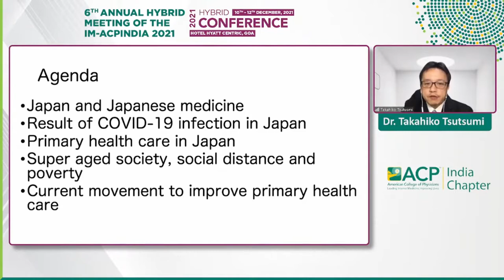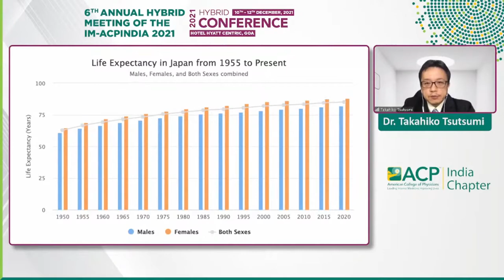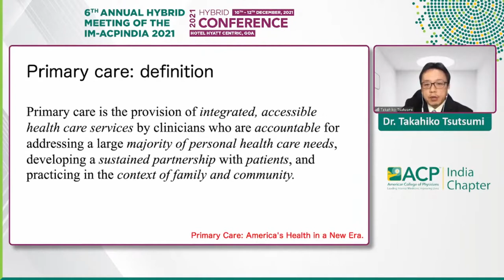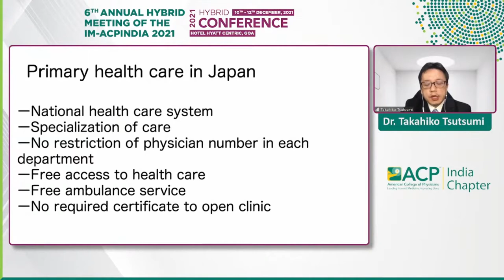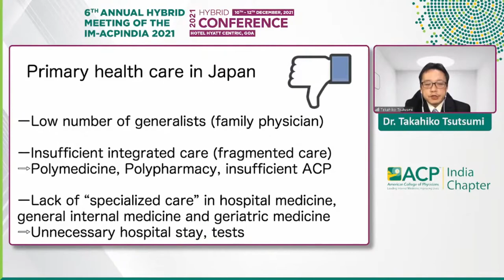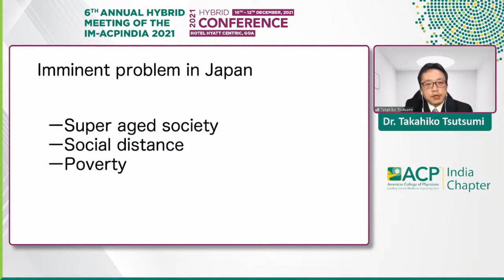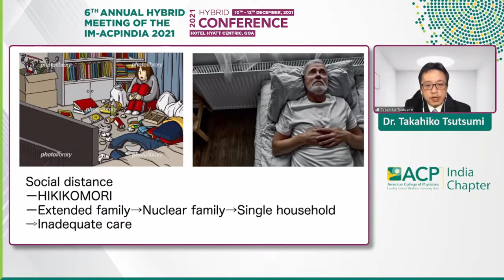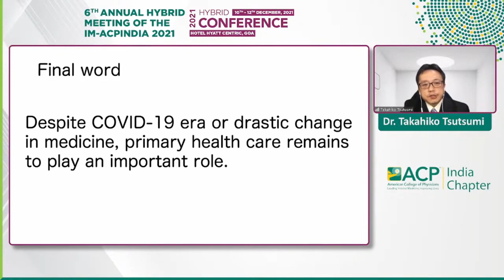Takahiko Tsutsumi - Primary Health care in Japan Challeges of Superaged society Social distance & P